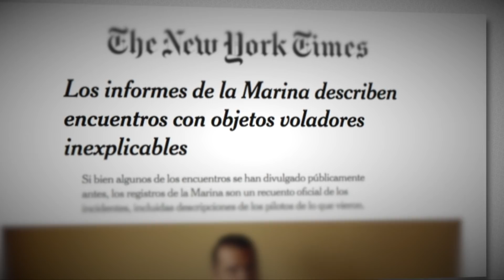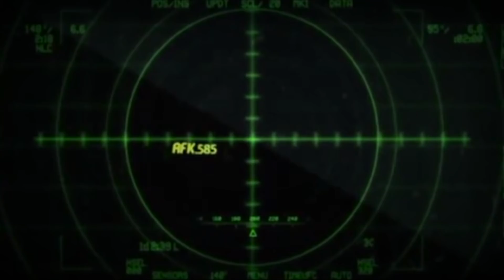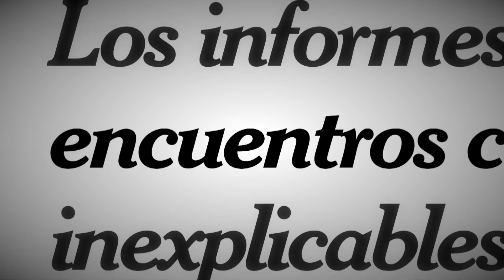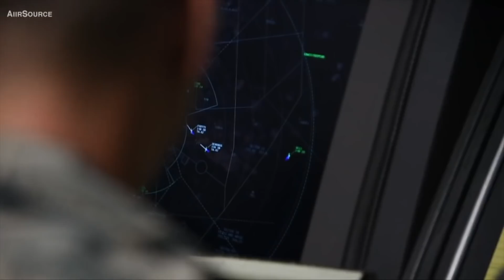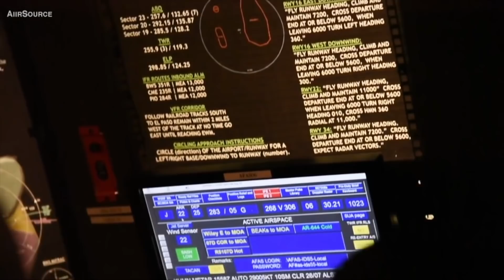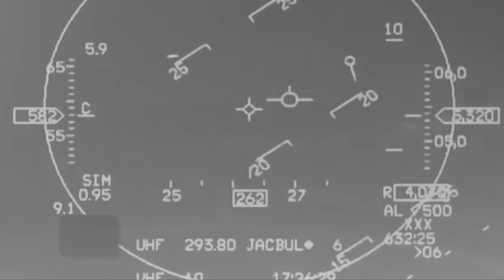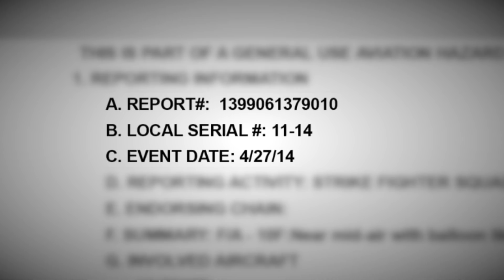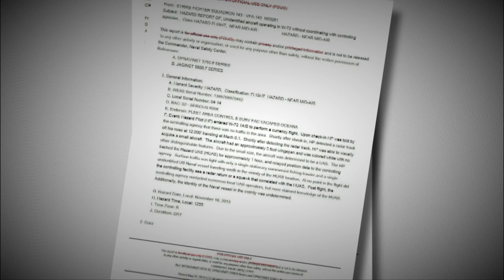T3M Especial | La historia de 8 encuentros de Aviones de Combate de la Marina con OVNIS | 24 de mayo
Tercer Milenio es sin duda el programa de Televisión más importante de su tipo en todo el Mundo, el único que presenta semana a semana los eventos más importantes relacionados a la Visita Extraterrestre.
Investigaciones Periodísticas basadas en evidencias que demuestran la autenticidad de los casos que se presentan. Además las investigaciones más relevantes relacionadas al Cambio Climático, La Extinción de Las Especies, La Contaminación de Suelo Mar y Aire que ocurre en el Planeta. Un Programa de vanguardia en la Televisión Mundial que marca la Pauta con sus investigaciones.